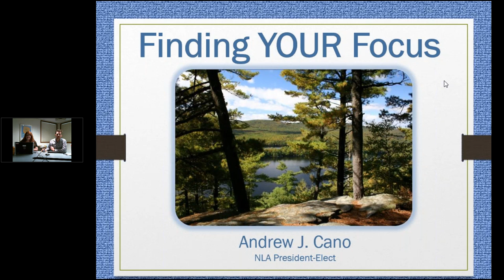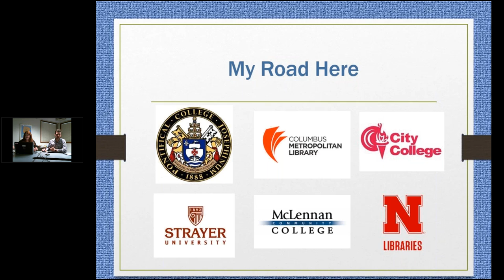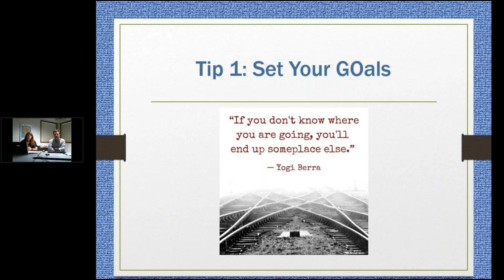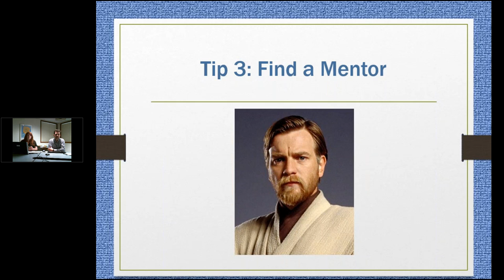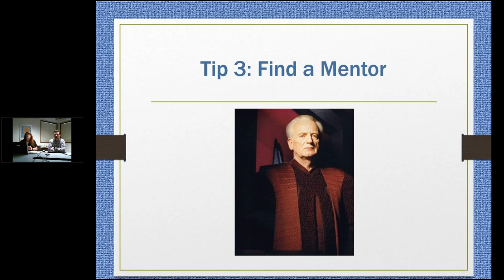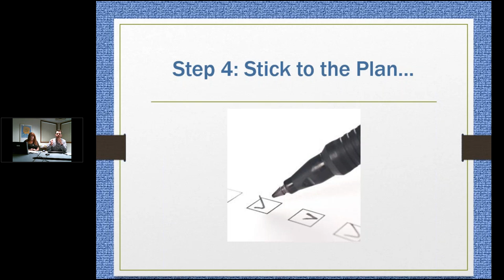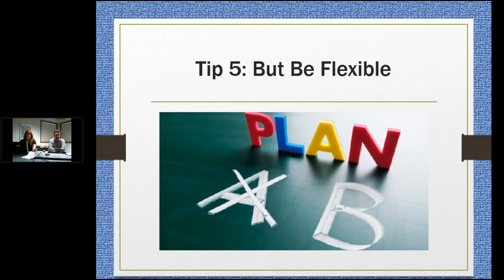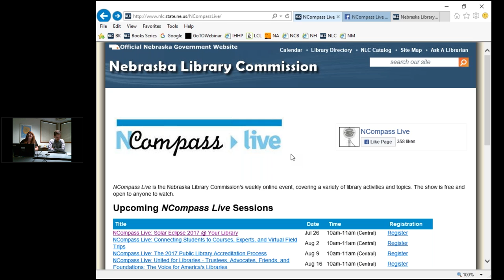NCompass Live: Finding Your Focus: Tips for Early Career Success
Based on a decade of experience in both public and academic libraries, NLA President-Elect Andrew Cano will offer advice to LIS students and early career librarians on achieving early career success. This advice will be concentrated on developing an individual focus and creating a projected plan for a career in the library field.

Presenter: Andrew J Cano, Virtual Learning Librarian, University of Nebraska-Lincoln Libraries.